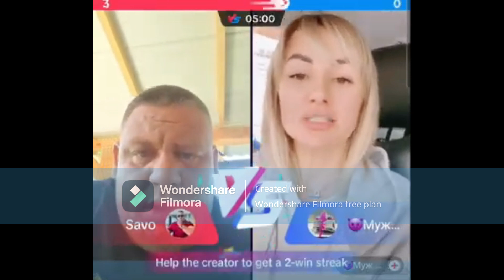Savo kaze da je cerka od Jevgenije top!